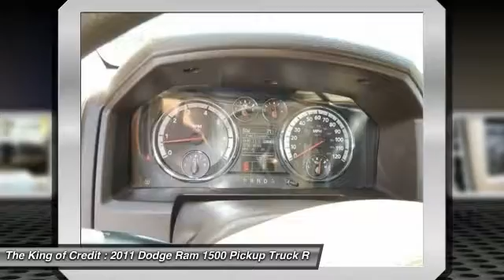2011 Dodge Ram 1500 Miami FL 10847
2011 Dodge Ram 1500 SLT 4x2 4dr Crew Cab 5.5 ft. SB Pickup

Looking for the right pickup truck? Today could be your lucky day. this 2011 Dodge Ram 1500 could be yours.